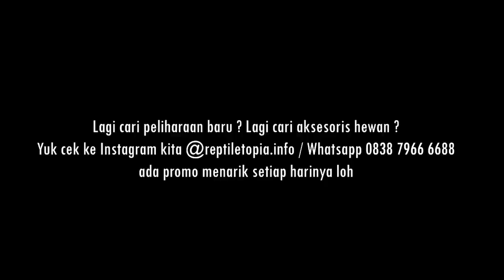10 KADAL YANG UMUM DI PELIHARA ! PEMULA ? NONTON INI !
REPTILETOPIA #157

10 KADAL YANG BISA DIJADIIN PIARAANN

WATCH AND SHARE IT TO YOUR FRIENDS GUYS !

WELCOME TO REPTILETOPIA !! DI CHANNEL INI KITA MEMBAHAS HEWAN HEWAN UNIK YANG ADA DI DUNIA !!

DON'T FORGET TO SUBSRIBE US!!
CATCH US NOW !